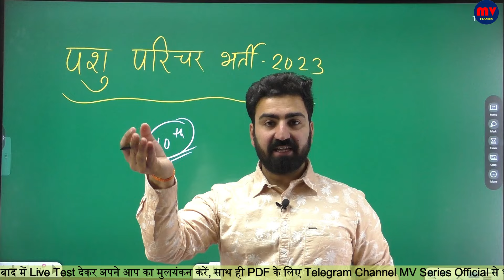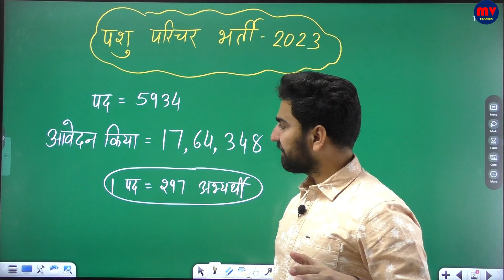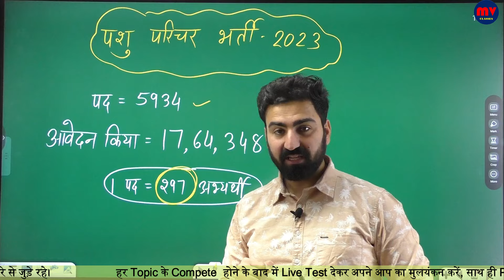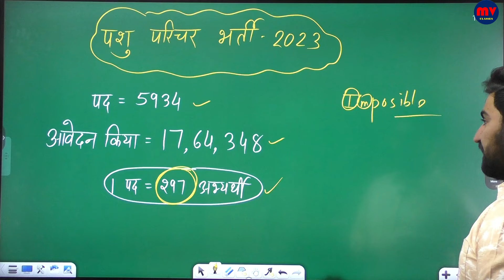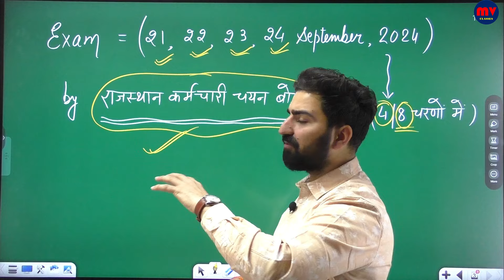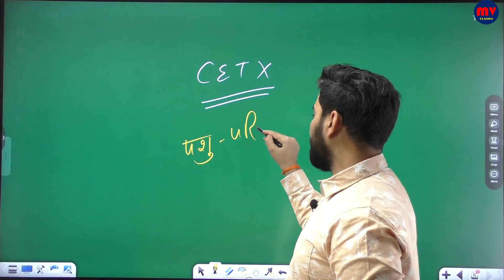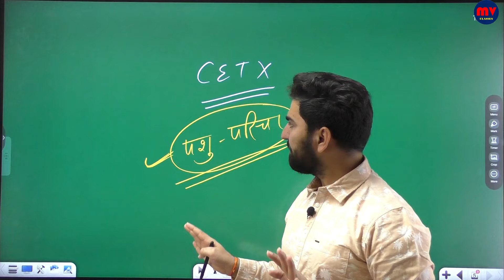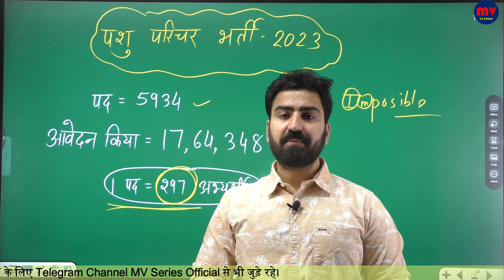पशु परिचार 2023 || 17 लाख 64 हज़ार 348 Form भरे गए || 1 Post = 297 अभ्यर्थी || Best Planning